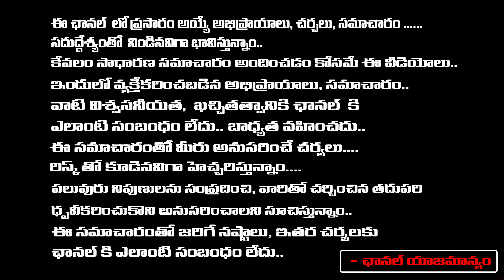లోకేష్ అరెస్ట్.. రంగంలోకి సీఐడీ...| CID Likely To Arrest Nara Lokesh In Delhi | Chandrababu Bail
లోకేష్ అరెస్ట్.. రంగంలోకి సీఐడీ...| CID Likely To Arrest Nara Lokesh In Delhi | Chandrababu Bail | First Telugu Digital